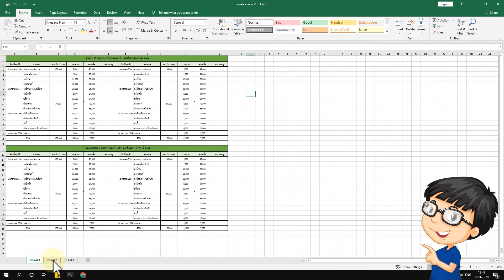แถบ Sheet Excel หาย แก้แบบนี้!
⭐️ เพื่อน ๆ สงสัยตรงไหนสอบถามได้ที่ "คอมเม้นท์" ใต้คลิปวิดีโอนี้ได้นะครับ

ติดตามข้อมูลแหล่งความรู้ฟรี